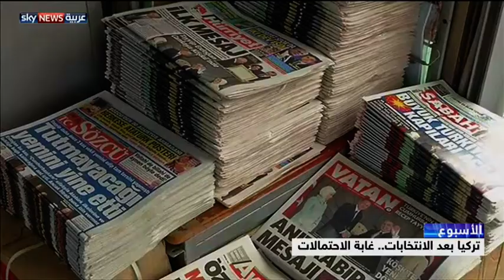الحلقة الـ 72 من برنامج الأسبوع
ناقشت أحدث حلقات برنامج "الأسبوع" مع ريتا معلوف أهم القضايا على مدار 7 أيام وتضمنت: تقهقر الجيش السوري أمام المعارضة المسلحة واتساع دائرة المعارك، ونتائج الانتخابات البرلمانية التركية، ومأساة شعب الروهينغا في ميانمار. وضمن فقرة مراسل الأسبوع استضافت سمير عمر، مراسل سكاي نيوز عربية في القاهرة، للحديث عن محاولة التفجير الفاشلة في الأقصر. ضيوف الحلقة: الخبير العسكري صالح المعايطة – الباحث السياسي حسني محلي – الناشط الحقوقي الروهينغي عزيز عبد المجيد.